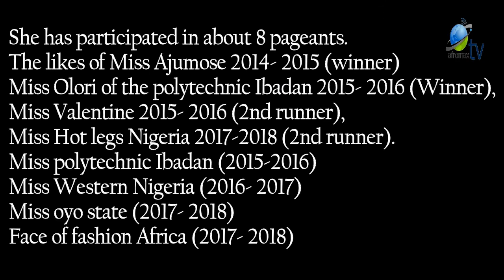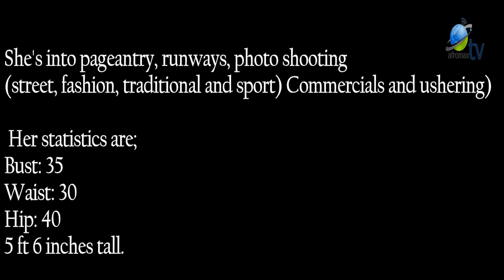Models Diary (Episode 3)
An Afromax TV production